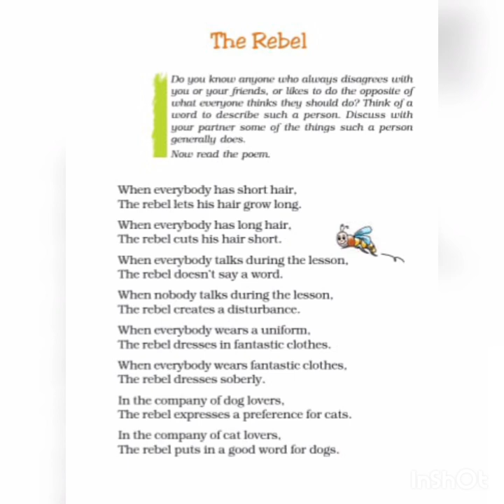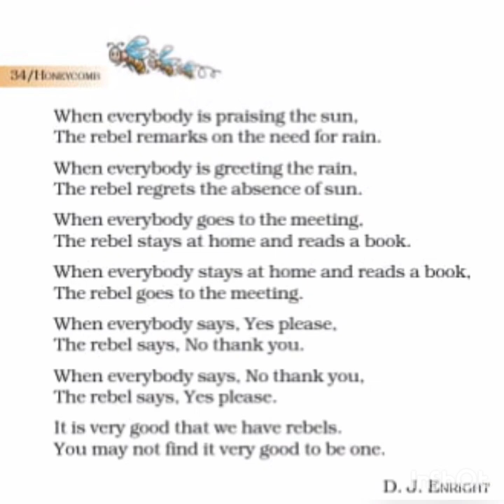The Rebel Poem by DJ ENRIGHT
Recited by E.Suneela .S.A.English